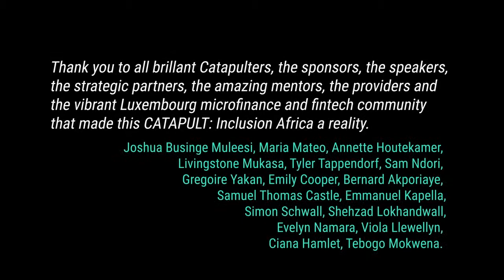CATAPULT Inclusion Africa Pitch Session OKO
Pitch by OKO's CEO Simon Schwall at the end of the Catapult bootcamp at the Luxembourg House of Financial Technologies